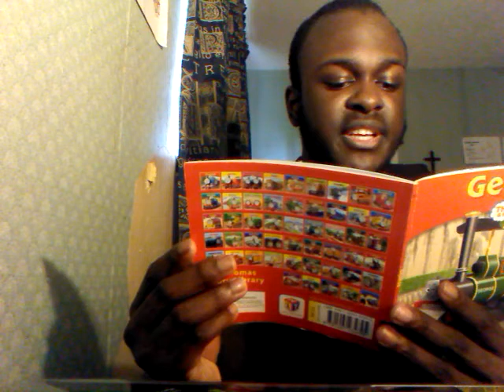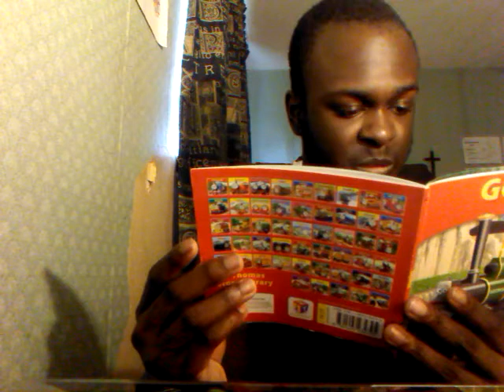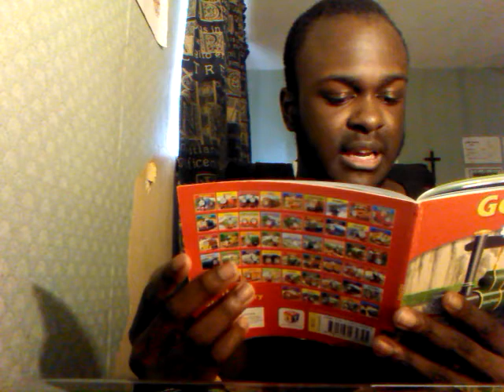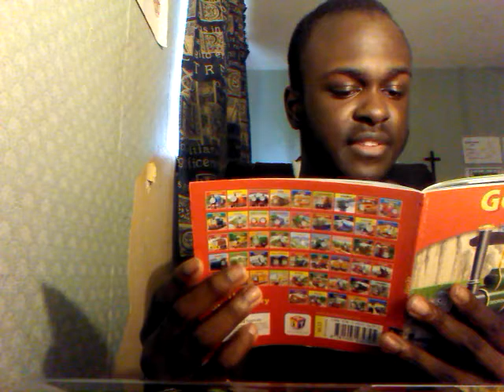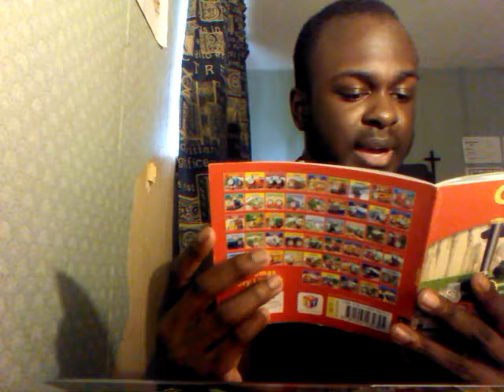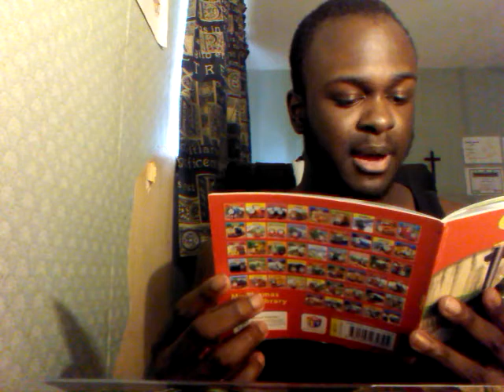Jonathan Reading to My Thomas Story Library: George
For today's video, I'm going to read to My Thomas Story Library: George! Sit back and enjoy!